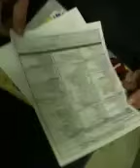This is how we do it